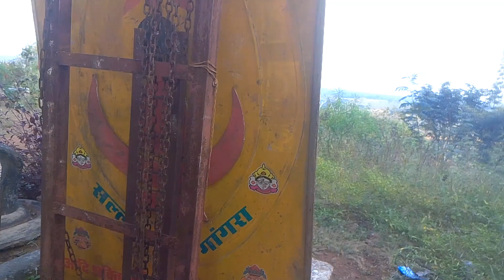Dipawali me doston ke saath